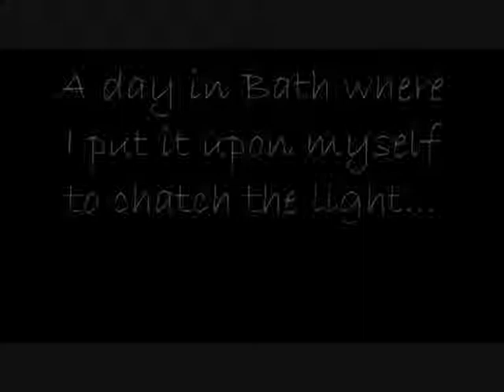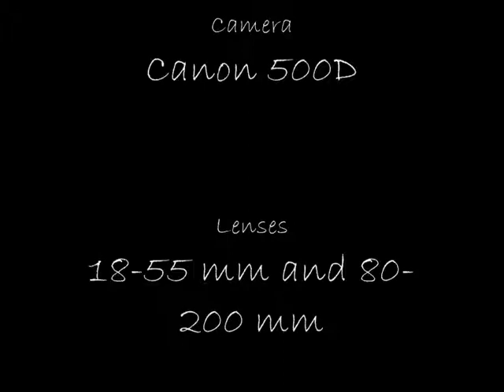Photo shoot in Bath - Les choristes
Just went out to capture the light.. DON'T OWN THE MUSIC.